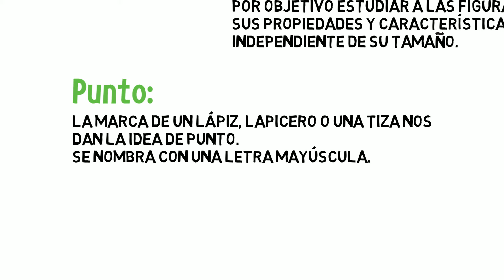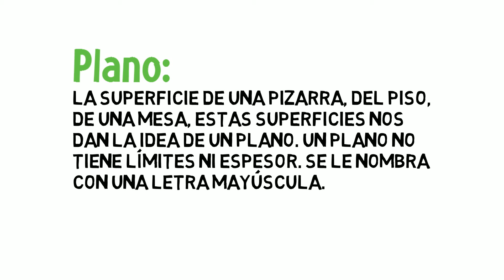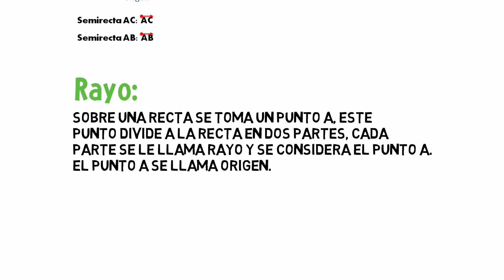Elementos básicos de la geometría para niños de primaria.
Parte de las matemáticas que estudia la extensión, la forma de medirla, las relaciones entre puntos, líneas, ángulos, planos y figuras, y la manera cómo se miden.

La Geometría tiene tres entes o elementos fundamentales no definidos: punto, recta y plano.

Punto
El punto es el primer elemento que no está definido en Geometría. Se representa gráficamente por un pequeño círculo y una letra mayúscula que lo identifica.

Recta
El segundo término no definido de la Geometría Euclideana es el de recta, aunque se entiende que una recta es un conjunto infinito de puntos que se extienden indefinidamente en sentidos opuestos. Para referirse a una recta, se seleccionan dos puntos sobre ella; la recta queda determinada por dichos puntos.

Plano
El tercer término no definido de la Geometría Euclideana es el de plano. Se entiende que un plano es una superficie totalmente plana que se extiende indefinidamente. Una mesa de vidrio o la cubierta de un escritorio da la idea de un plano. Un plano se representa geométricamente por una figura de cuatro lados y una letra mayúscula.

Segmento de recta
El segmento de recta AB está formado por todos los puntos entre A y B incluyendo los puntos A y B. La longitud de un segmento es la distancia entre sus puntos extremos.

Rayo
El Rayo AB está formado por todos los puntos que se extienden en una sola dirección a partir del punto A pasando por el punto B. El punto A se llama origen o punto extremo del rayo.